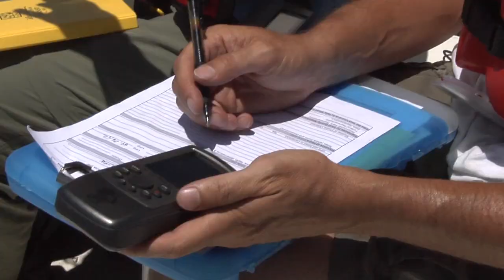Seabed Oil Survey for Natural Resource Damage Assessment (NDRA)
Howard Schnabolk of the NOAA Fisheries Habitat Restoration Center and team conduct a seabed oil survey as part of a Natural Resource Damage Assessment (NDRA) following the Deepwater Horizon / BP oil spill.